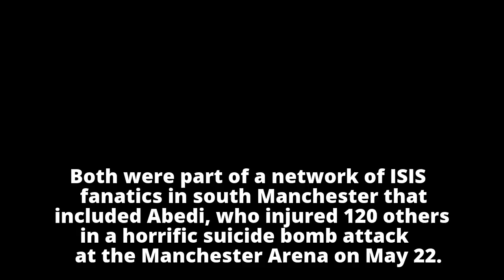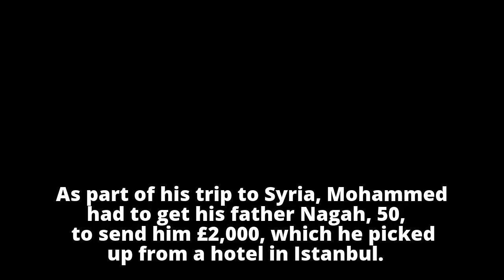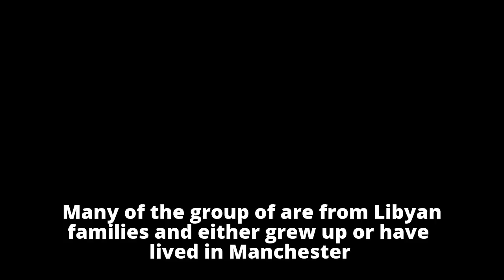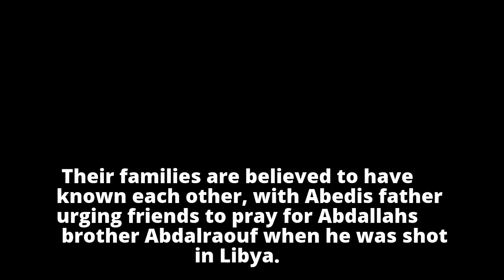Revealed: Manchester suicide bomber visited jailed jihadi friend in UK prison months before his atta